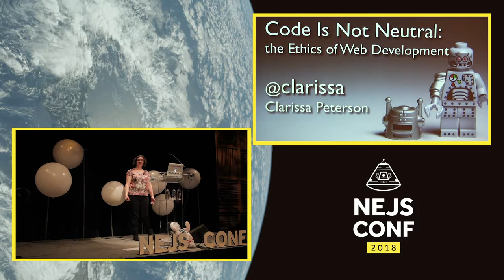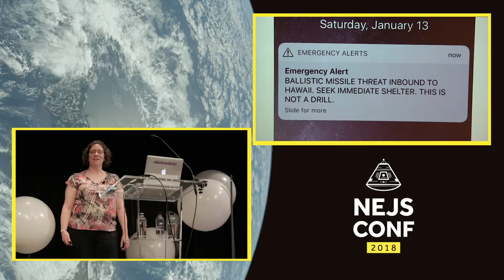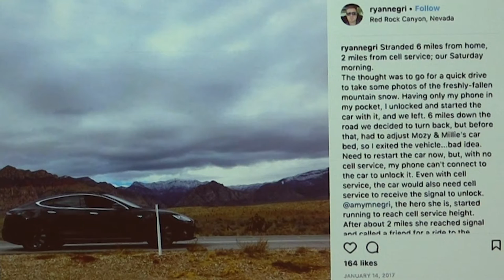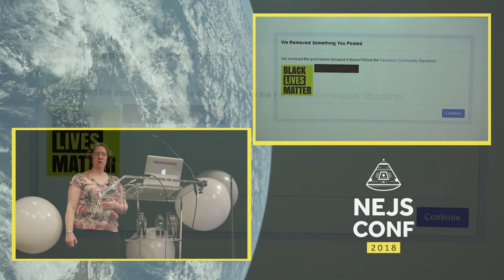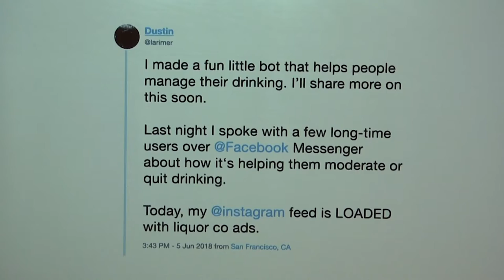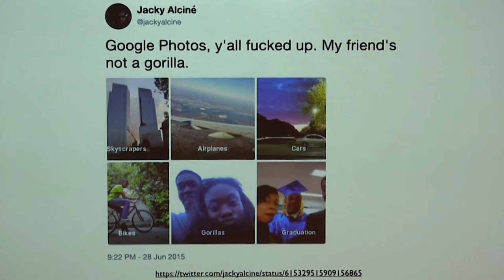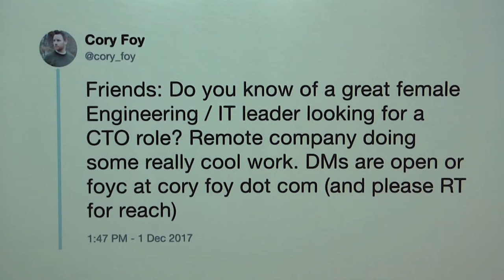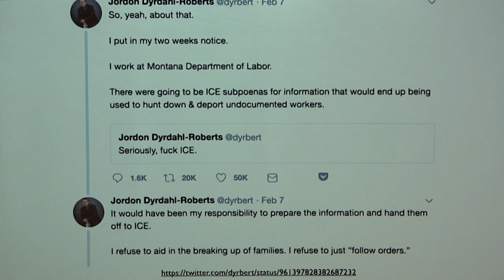Clarissa Peterson: Code is Not Neutral: The Ethics of Web Development - NEJS CONF 2018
Are you responsible for the code you write? Ask the Volkswagen engineer who’s in prison for creating software that allowed their cars to “cheat” on emissions tests. Or think of the ethical issues if you’re programming IoT devices that spy on users and report back to the company. The technology we create affects people’s lives. We need to be aware of how much power we’ve been given and start taking responsibility for what we build.